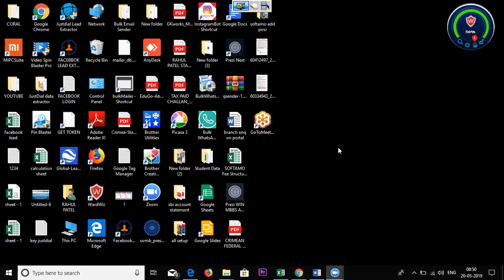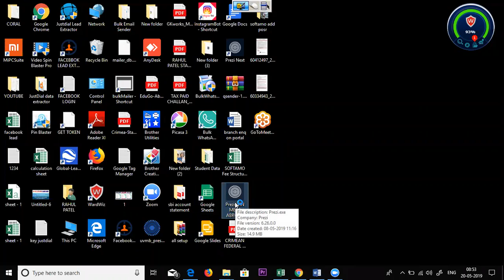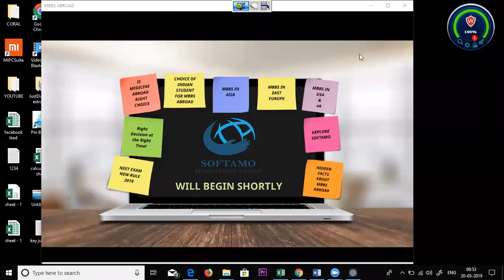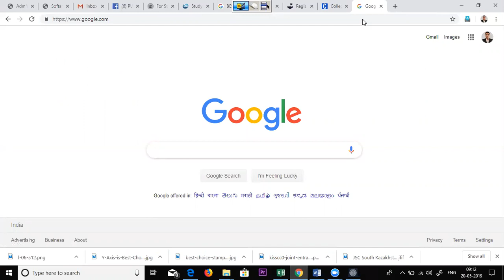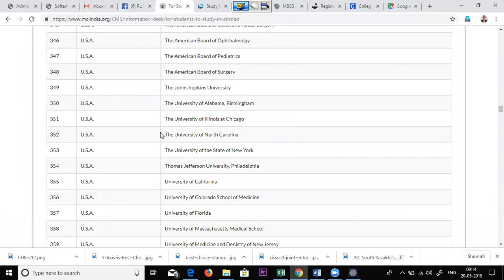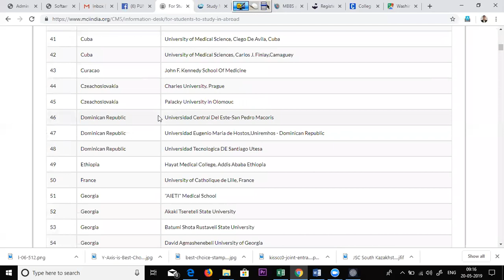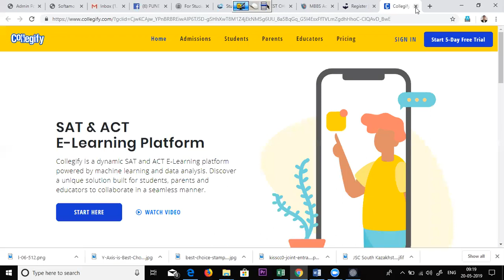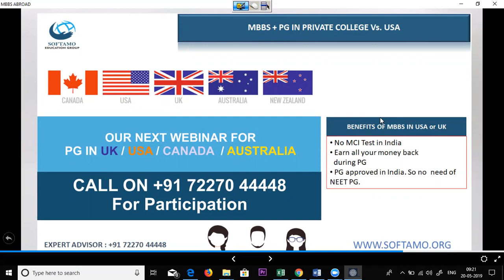Rules To follow Before Leaving India For Mbbs in Abroad | SOFTAMO EDUCATION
Selecting MBBS Abroad ?
It's never easy to decide whether one should opt for MBBS in Abroad. One always need an expert advice while selecting Country, University etc. A video guide dedicated to medical aspirants to make an awareness based decision regarding MBBS in abroad.

Note***Don't trust any consultancy without checking the university by yourself.